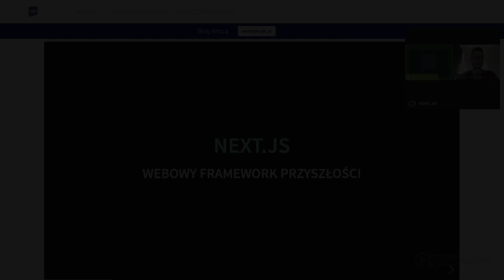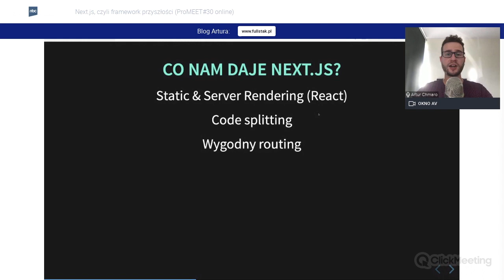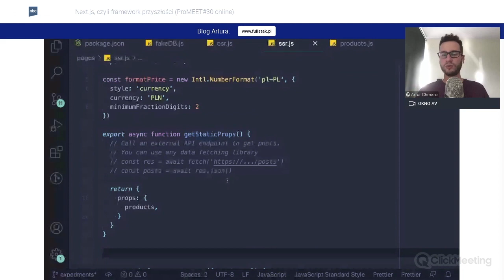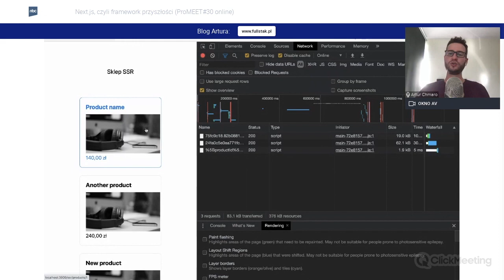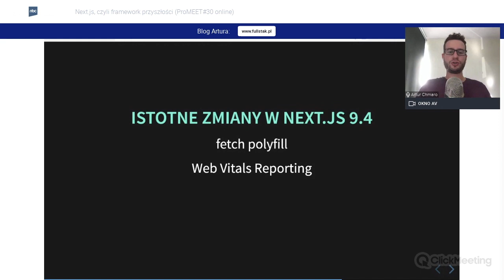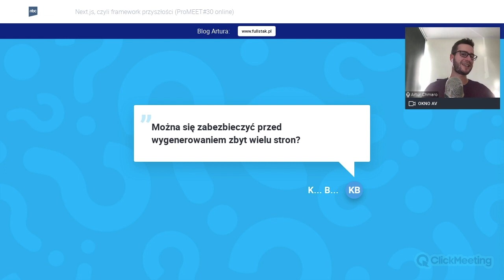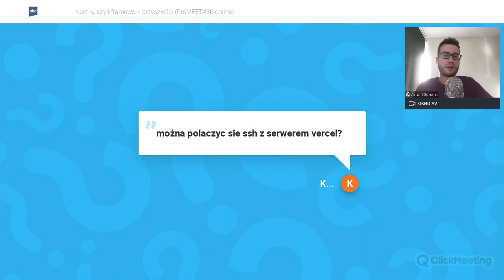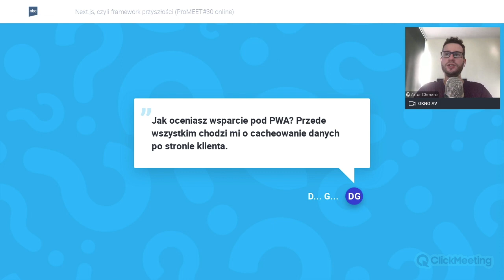⚡️ Next.js czyli web framework przyszłości (Promeet #30)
Zapis z mojej prezentacji dla Promeet #30 (zdalny meetup 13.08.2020)
Z prezentacji dowiesz się czym jest Next.js, kiedy z niego korzystać i jakie zostały ostatnio dodane do niego funkcje.

0:00:00 - Wstęp
0:01:20 - Co dają nam frameworki?
0:04:20 - Co daje nam Next.js?
0:15:00 - Next.js w akcji (jak działa SSR, rewalidacja)
0:37:00 - Po co te statyczne strony?
0:43:00 - Zmiany w 9.5
0:46:00 - Zmiany w 9.4
0:47:00 - Killer features Next.js
0:54:00 - Pytania i odpowiedzi
0:55:30 - Co to znaczy, że strona jest statyczna?
0:57:00 - Czy można zabezpieczyć się przed generowaniem zbyt wielu stron?
0:59:00 - Autoryzacja i uwierzytlenianie w Next.js
1:01:00 - Jak generuje strony Symfony/Laravel?
1:03:00 - Kiedy stosować zwykły React, a kiedy Next?
1:09:00 - Czy można wejść przez SSH na serwery Vercel?
1:11:40 - Czy to nie jest zabawny "plot-twist", że developerzy podniecają się teraz SSR?
1:15:00 - Jak zapanować nad przebudowami stron?
1:17:00 - Współpraca z innymi językami / backendami
1:19:00 - Pluginy w Next.js
1:20:00 - Jak działa wsparcie dla PWA?